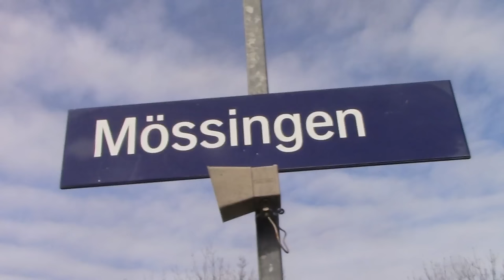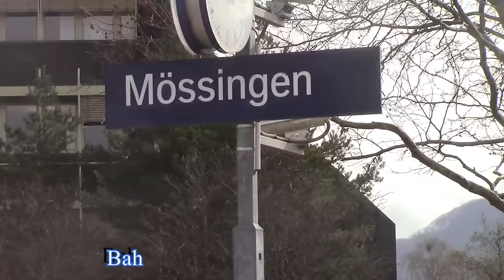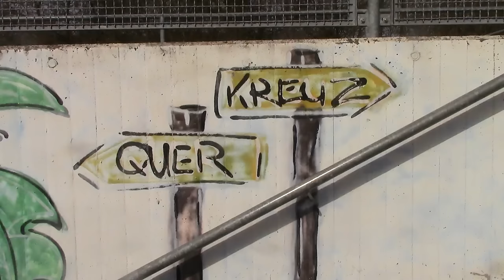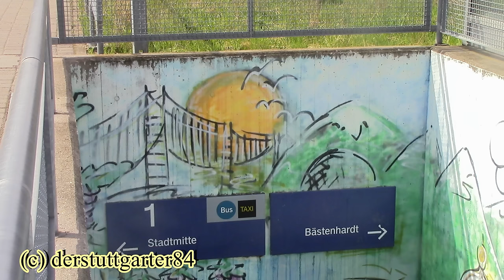Mössingen mit BR 612 (DB) und RegioShuttle (Hohenzollerische Landesbahn)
Mössingen liegt zwischen Tübingen und Hechingen an der Zollernalbbahn, welche in diesem Abschnitt komplett unelektrifiziert ist. Hier halten IRE-Züge der Deutschen Bahn, und RegioShuttle RS1 der Hohenzollerischen Landesbahn. Bemerkenswert sind auch die Signalanlagen am Bf Mössingen.

English:
Mössingen is located between Tübingen and Hechingen in the Zollernalb railway which is completely without electrification in this section. Here hold IRE trains of Deutsche Bahn and Regio Shuttle RS1 of Hohenzollerischen Landesbahn. Also noteworthy are the beacons on Mössingen Station.

Musik: Sunset Strip - Audionatix aus der YouTube-Audiobibliothek. Lizenziert durch Creative Commons.

© derstuttgarter84